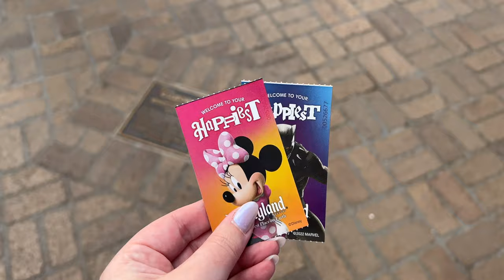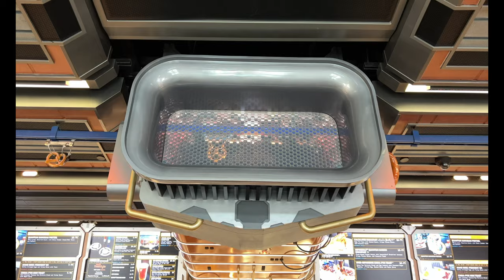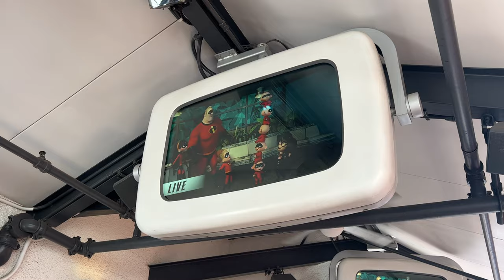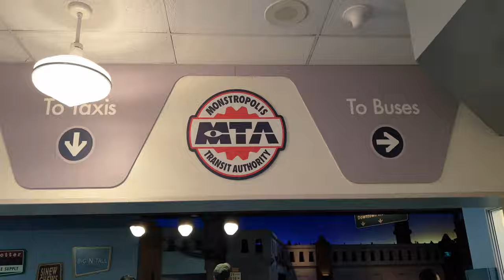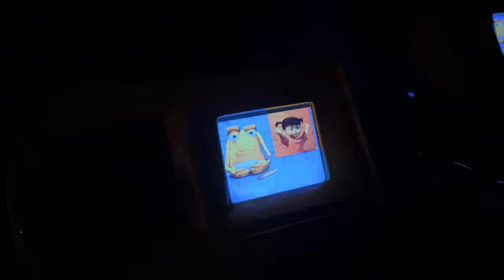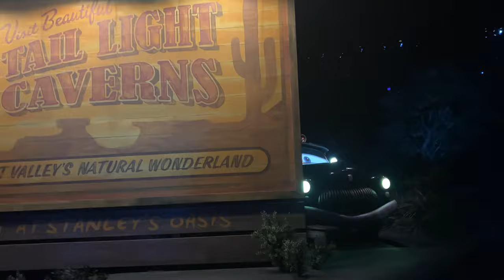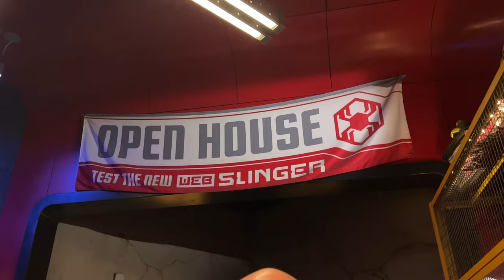DISNEYLAND + CALIFORNIA ADVENTURE VLOG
VLOG CAMERA
VLOG TRIPOD